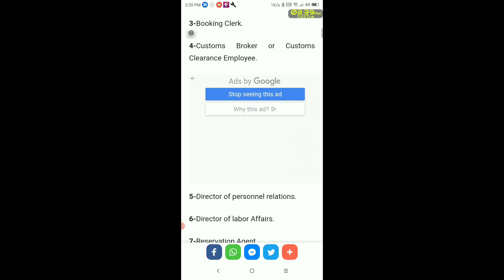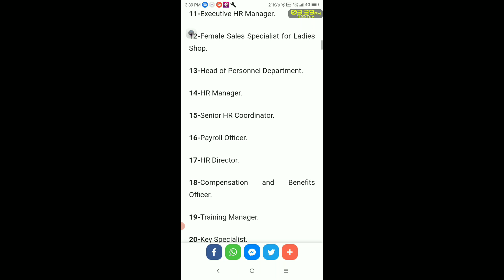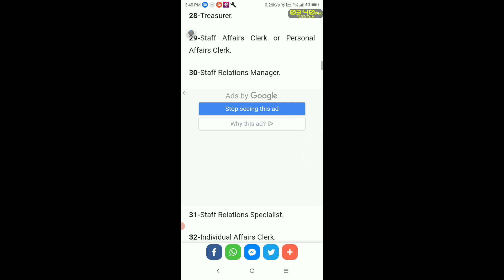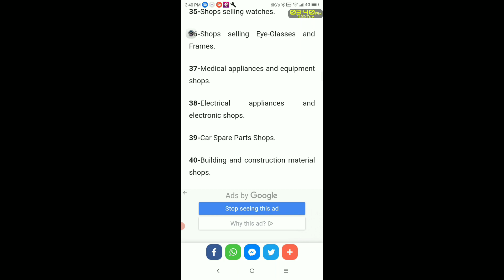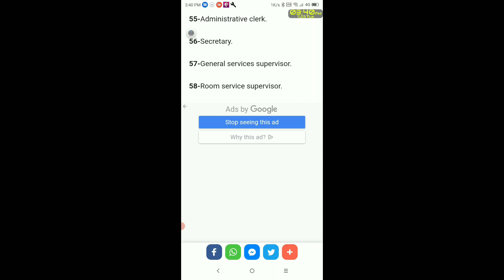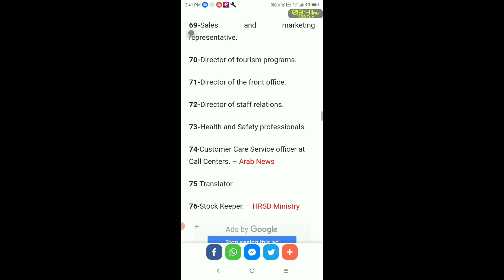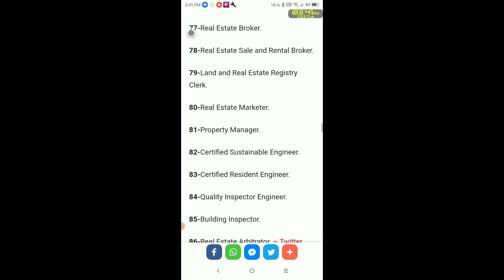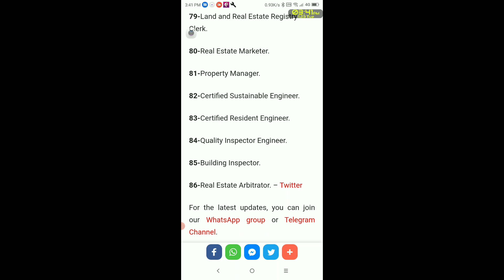86 LIST OF EXPATS PROFESSION RESERVED FOR SAUDI NATIONAL